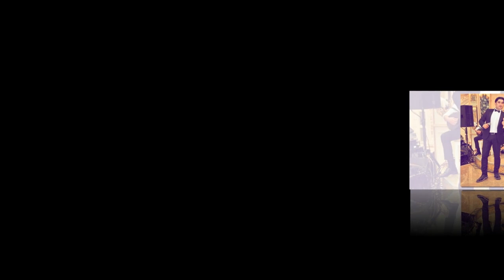Cavid Qafarov - Seymur Kerimov & Niel Orkestr - Popuriler Canli Toy Acilis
Seymur kerimov :Klarnet
Ferid Bennayev :Qarmon
Ramin Qulamov :Turk Sazi
Sakir :Skripka
Mamed Ismayilov:Bongi
Haci Hesimov:Sintez
Ceyhun Dagli :Nagara
Camal Celilov:Udarnik
Xeyyam Sultanov:Ses Rejissoru